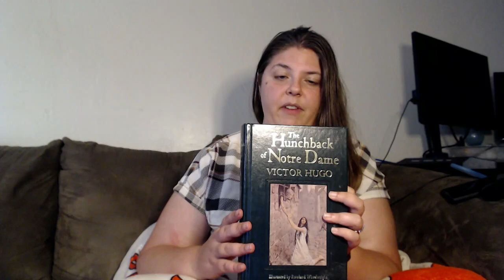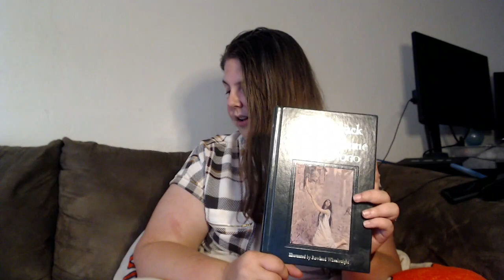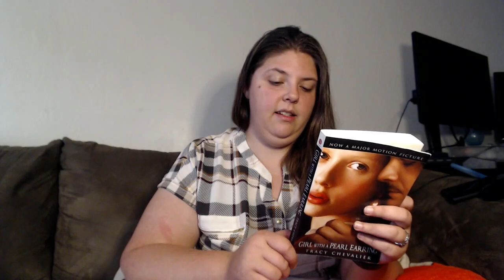Summer Readathon TBR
Hello everyone and welcome to my End-of-Summer Readathon! I used to participate in the Reading Rush every year, but since that event seems to be on a hiatus, I've decided to continue the tradition on my own